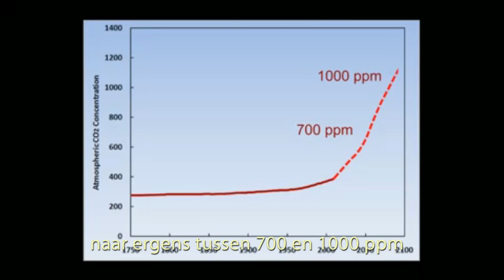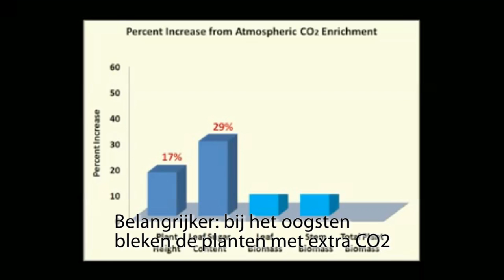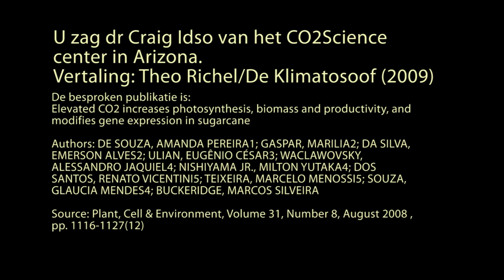CO2 Truth Alert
In dit vertaalde filmpje legt dr Craig Idso van het CO2Science center in Arizona uit hoe goed meer CO2 voor planten is. Vertaald door de Klimatosoof